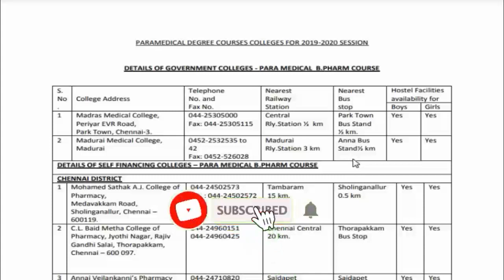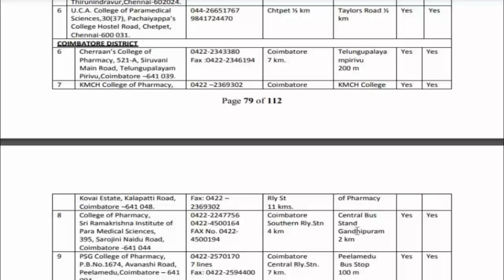Paramedical Govt & Self financing college List and Courses/SD Tech academy